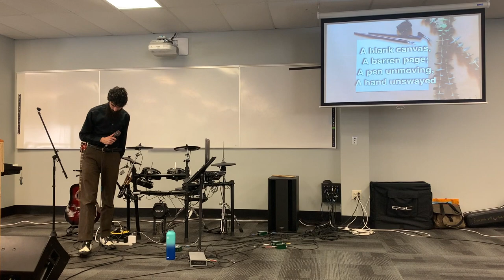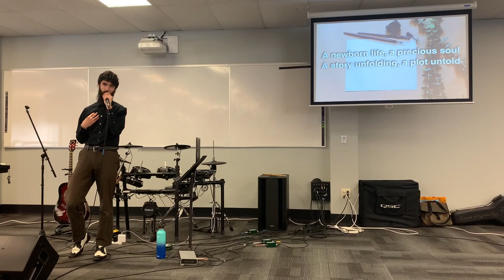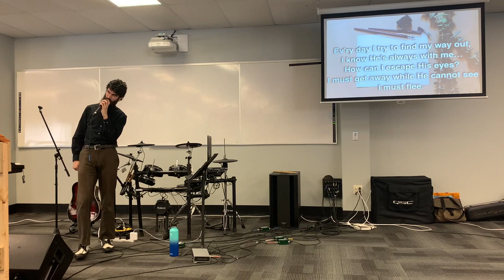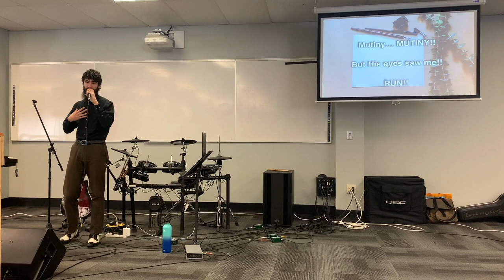The Writer is Writing Your Story -- Will You Follow the Script?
Here is my original song, The Writer, which I had the opportunity to sing at The PIER Church.

God is the Writer of our story (and the story of the whole world). When we go along with the plan & purpose He has for our life, we can have peace. But too often, we want to do life our own way, so we rebel against God and His plan for our lives...

When we rebel against God and try to write our own story, chaos often ensues. God lifts His hand of influence off of our lives and lets us live life our own way... He lets us experience the sin that we thought we would love. But, sin's pleasure is fleeting -- it doesn't last. Instead, we can end up "filled with anguish, filled with sin"...

This song encapsulates the journey of someone who turns away from the Lord, tries to live life his own way and write his own story, but then the chaos and despair of that sinful life finally wakes him up to the fact that he really does need the Lord. He needs to be washed clean and forgiven; he needs to live life God's way; he needs God's very Word to give new life to him, once again.

The person in this story turns back to the Lord in the end, but I also realize that not everyone does... Friend, if you are living in rebellion against the Lord, it is not too late to turn back and repent. "Seek the Lord while He may be found," as the Scriptures say. The Lord is so merciful and gracious to take you back, no matter how dirty you've ended up on your quest to write your own story. He can wash you up and take you back into His loving arms once again.

Life is so much better when we live according to the story that the Writer is writing. He is the Author of Life. Amen.

Lyrics:

A blank canvas, a barren page
A pen unmoving, a hand unswayed

Words flow from the mind of the Writer
Life comes from the pen of the Writer

The Writer writes and a heartbeat starts
A new light invades the dark
The ink from His pen draws the form of men
His word can make us born again
He is the Author of life... amen

A newborn life, a precious soul
A story unfolding, a plot untold

My life was in the Writer's hands
My days marked out before they began
I was living out His plan

He is the Author of life... But then...

"I don't want be a part of Your story!
I want my own hopes, my own dreams!
I don't want You to get all the glory!
I'm tired of You making a puppet out of me!"

And somewhere inside came alive
A ravenous beast thirsting for life
A black-hole hunger with a wicked goal:
“I must rise against the Writer's control!"

So I’ll step up…
My life will be in my control!
I’ll take the reins…
Power is everything that I hold!

"Now You can’t take this away from me!
No, I will control my destiny!
You thought You had me in Your strings;
Now I will live like a king!
Oh, you pulled one over on me then!
But now I’ll hold the pen!!"

Ev'ry day I try to find my way out I know He's always with me
How can I escape His eyes? I must get away while He cannot see
I must flee.

Mutiny… MUTINY!!
But His eyes saw me!! RUN!!

I was running from life's Lord
Hiding away with a sharp sword
Hoping His face I could ignore
Trapped behind this locked door

“Can a man hide himself in secret places so that I cannot see him? declares the Lord. Do I not fill heaven and earth? declares the Lord.” - Jeremiah 23:24

I'll finally escape His story
I'll find the key to glory
No rules to thwart my vict'ry
Master of my destiny

“And since they did not see fit to acknowledge God, God gave them up to a debased mind to do what ought not to be done.” - Romans 1:28

Filled with anguish, filled with sin
I thought this would make my existence begin
Looks like I'm running to You again...

His words can make us born again
He is the Author of life...
Amen… amen…
Amen